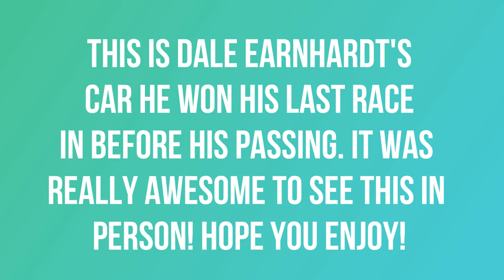Richard Childress drives Dale Earnhart's #3 around Talladega!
Richard Childress drives Dale's number 3 car at the beginng of the 1000 bulbs race at Talladega! My seats was right at the start/finish line. Was really awesome to get to see this in person.

This was the car won in his last race before his passing.